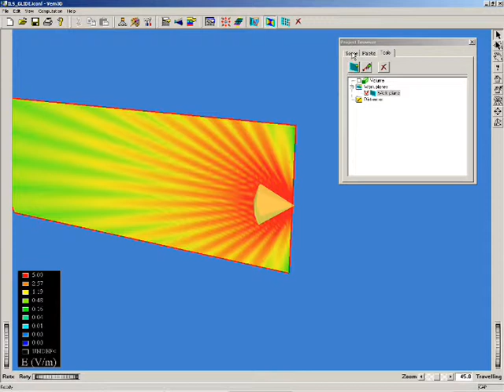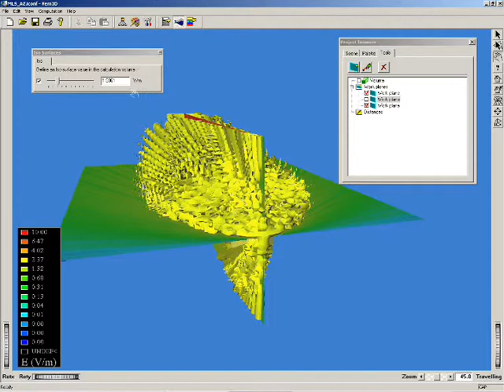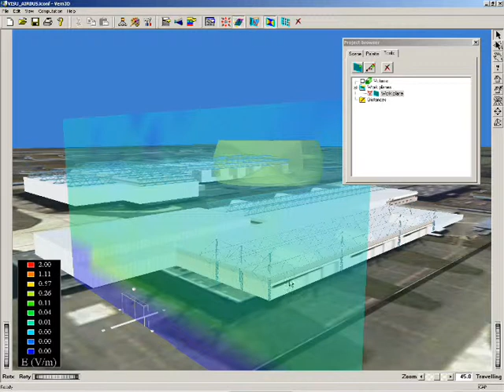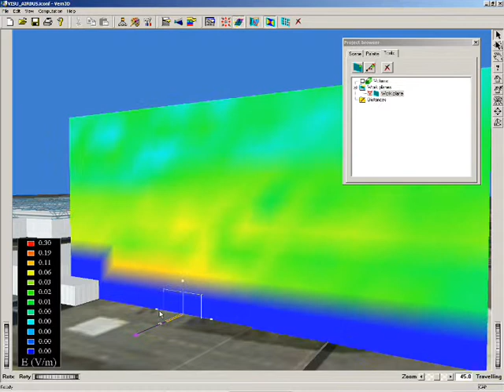RF field computation in airport vecinity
In the frame of the FP6 SIRENA european project, the density of RF field on any point of the Blagnac aiport has been computed. This computation takes into account all the sources (MSL, ILS, GSM, ...) and the interactions of the field with the 3D terrain and materials of the airport.The software used are SE-AGETIM and SE-RAY-EM from the SE-Workbench-RF.